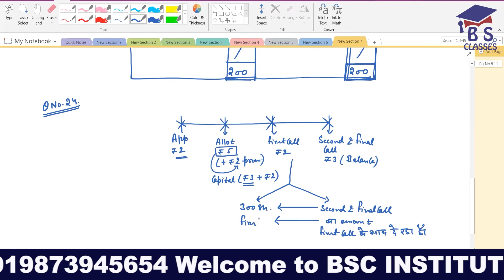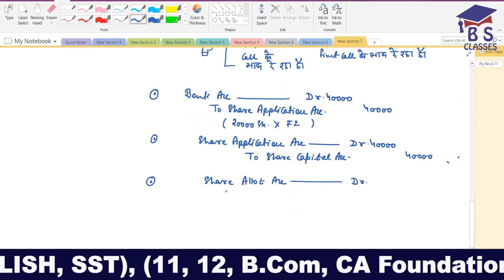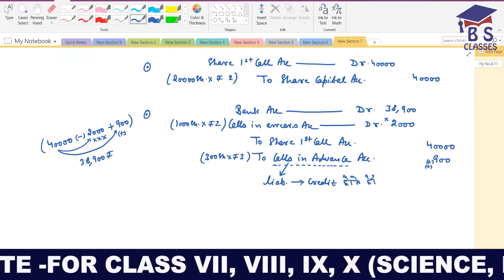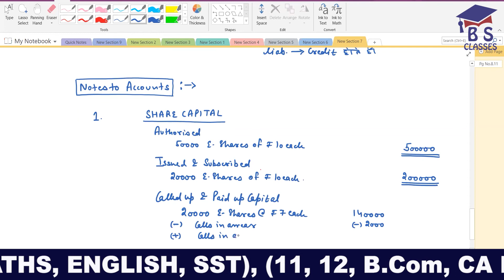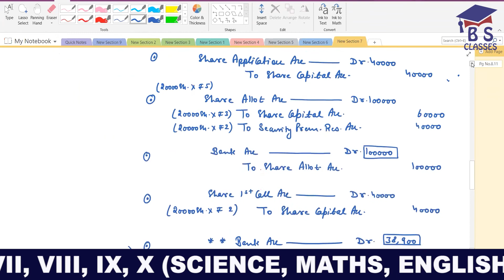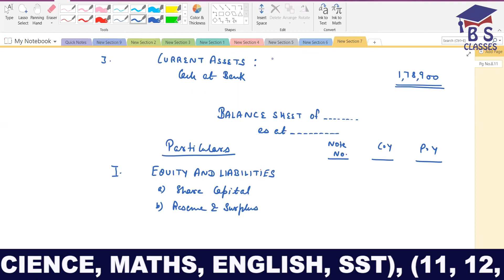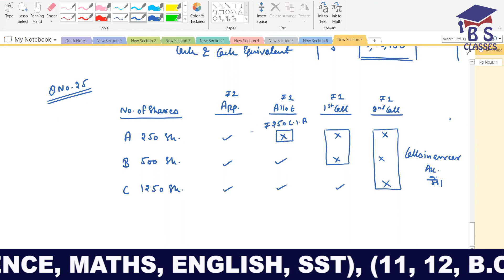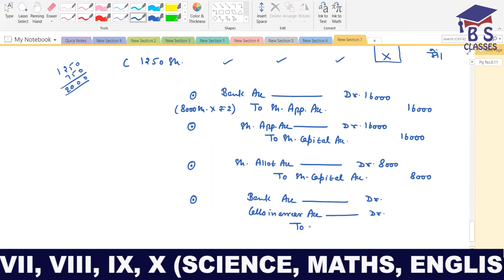Class 12: Issue of shares | Part 22 | By Brijesh Sharma Sir | BS Classes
Download Official app from play store in the name "BSC" Register yourself as "STUDENT" to Study under my direct guidance :)

For face to face classes: BS Classes
B - 4 SURAJ MAL VIHAR MAIN ROAD ,SURAJMAL VIHAR, DELHI-110092